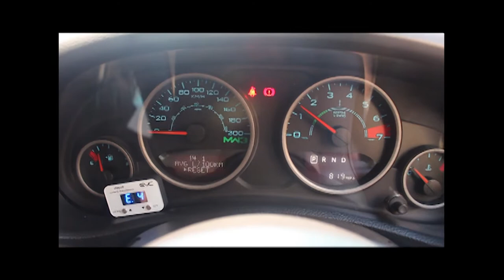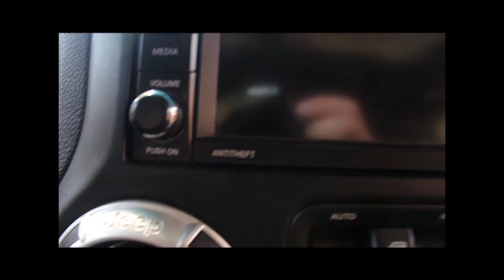Jeep Wrangler Budget Fender Delete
How to do a fender delete on Jeep Wrangler JKU on a budget. This is just the start...